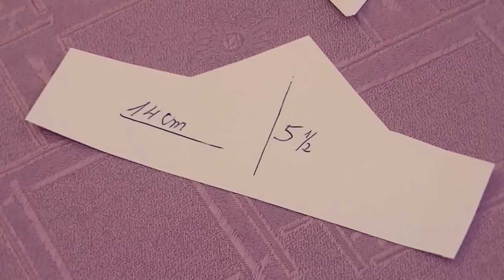Botella vestida iluminada para 15 años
Original modelo de vestido para centro de mesa de color amarillo con un linda combinación de moño marrón.